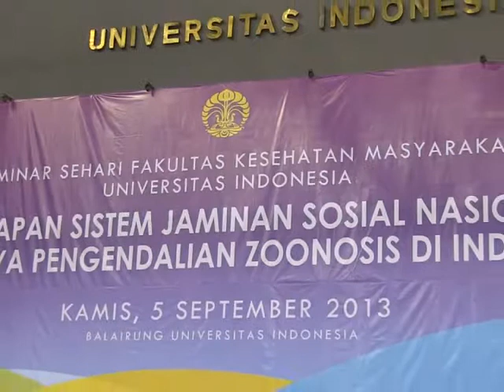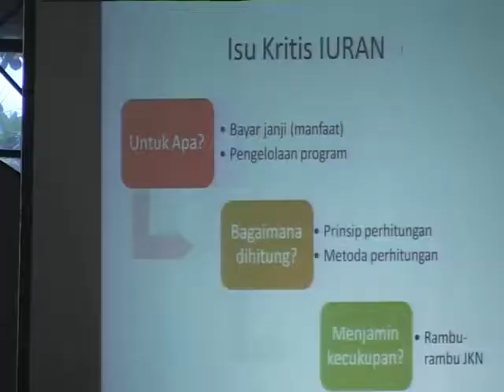Seminar FKM UI_Penerapan Sistem Jaminan Sosial Nasional Upaya Pengedalian Zoonosi (5 September 2013)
Seminar Sehari Fakultas Kesehatan Masyarakat Penerapan Sistem Jaminan Sosial Nasional Upaya Pengedalian Zoonosis di Indonesia (Balairung Kampus UI Depok, 5 September 2013)